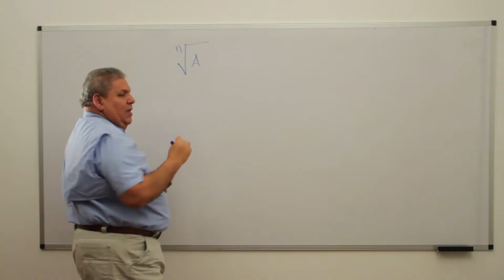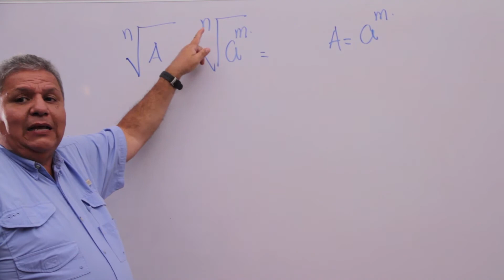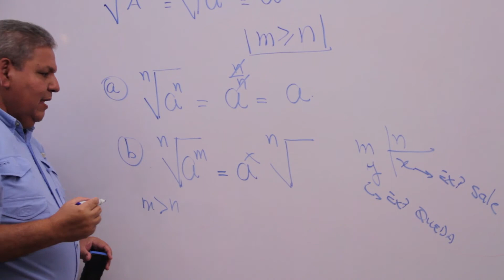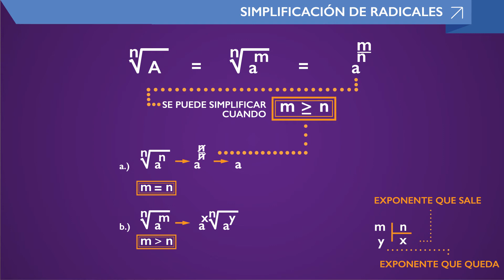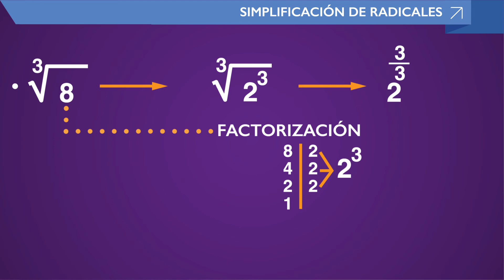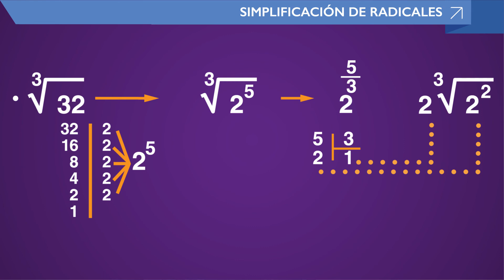Curso de Matemática 3er año - Tutorial Nº9 ✔ Simplificación de Radicales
Practica con nuestros ejercicios la simplificación de radicales.

Descubre más acerca de nuestra plataforma educativa online de Venezuela ingresando

Gracias a la plataforma de Dawere.com podrás aprender y desarrollar tus habilidades para las Matemáticas de 3er año de una forma fácil e interactiva donde podrás practicar y revisar los cursos para aclarar cualquier duda.